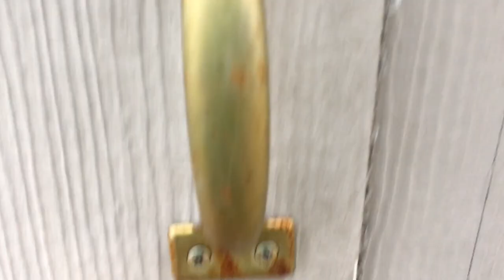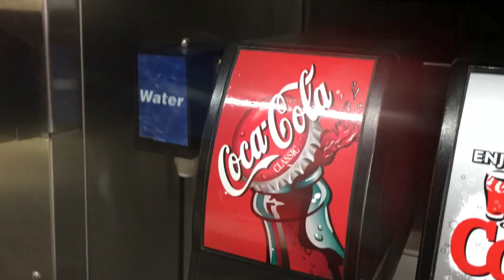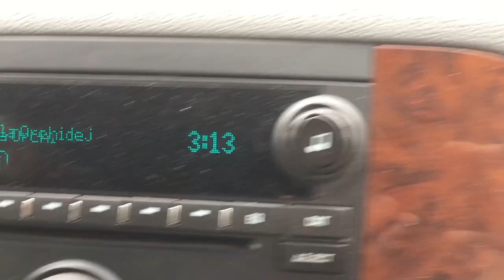The Great War (on Junipers and Purple Thistle)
The pesky juniper trees are killing the oaks. Dad and I cut as many as we could on Friday and Saturday. The purple thistle also are being mrzuty and propagating like rabbits. More work later.

Music from a recording of the Dallas Czech Orchestra